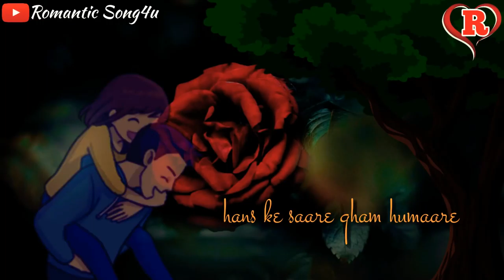💟💟 Mera Pyar Tera Pyar WhatsApp Status Video 💟 Arijit Singh 💟 Romantic Song4u 😍😍1080p